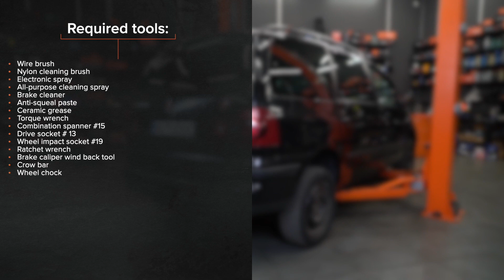Så byter du bromsbelägg bak på VW SHARAN 1 [AUTODOC-LEKTION]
Så byter du bromsbelägg / bromsklossar / bromsbeläggsats bak på VOLKSWAGEN SHARAN 1 (7M9) 1.9 Minibuss 2000–2010 [AUTODOC-LEKTION]

Bromsbelägg på en SEAT Alhambra I (7V8, 7V9) (Baujahr 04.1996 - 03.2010) bilar bör som regel bytas ut enligt en och samma procedur. Men, det kan vara små skillnader beroende på fordonets design.

⚡ Alla video- och PDF-guider för hur du byter ut VOLKSWAGEN SHARAN (7M9)-delar: ladda ner och se dem på AUTODOC CLUB

00:00 — VW SHARAN 1– bromsbelägg / bromsklossar / bromsbeläggsats: utbytesguide steg för steg
00:20 — Hissa upp bilen
01:41 — Ta bort bromsbeläggen
02:37 — Installera nya brombelägg
03:53 — Rengör ytan på bromsskivorna